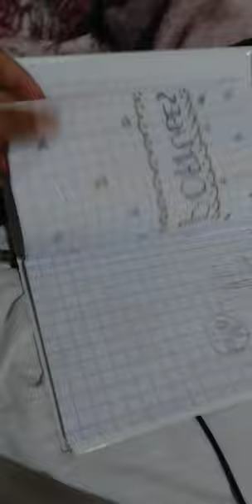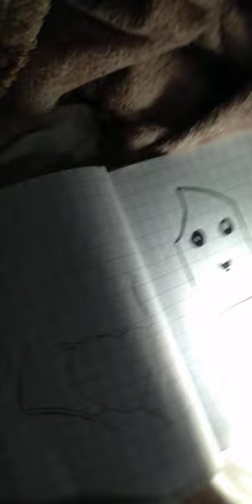onde que eu moro e a casa que tá em construção